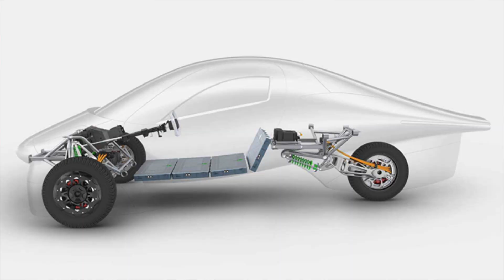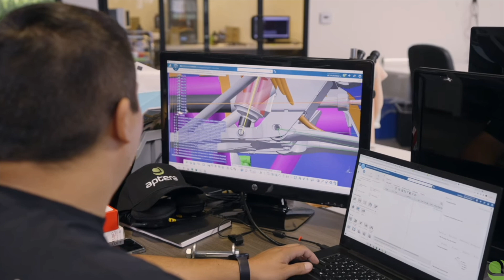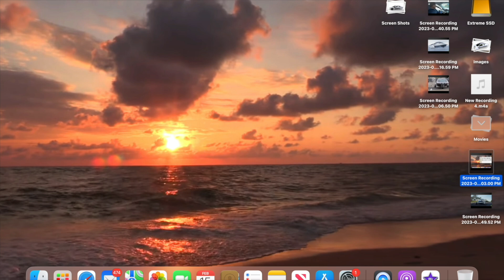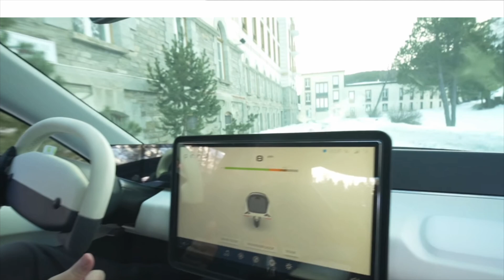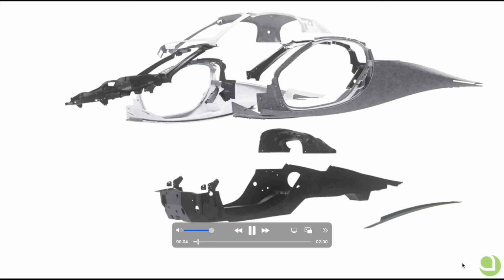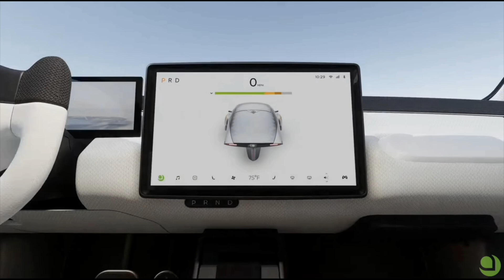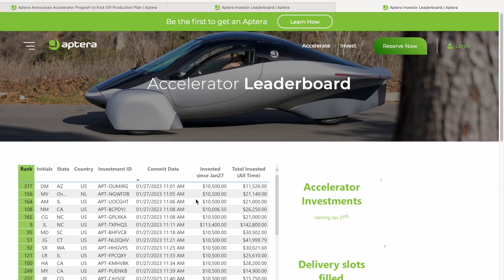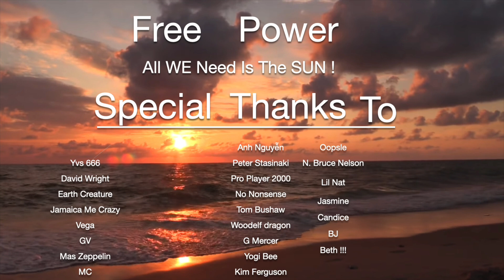Part 2) Steve Talks About Starting Aptera Again !